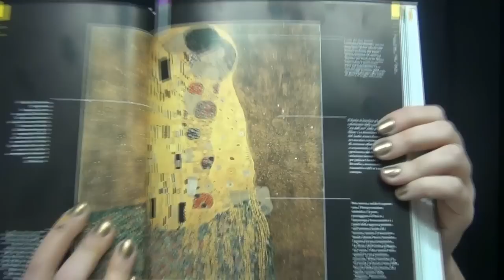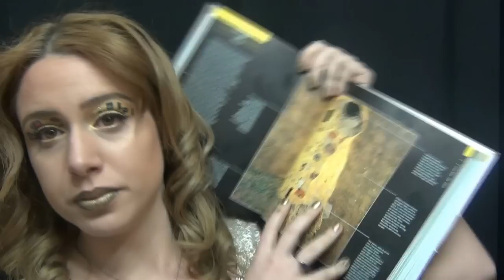Make-art: "Il Bacio" Gustav Klimt inspired make-up tutorial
Spero v'aggradi!
Il prossimo Make-art sarà sul cubismo con una guest star!;)